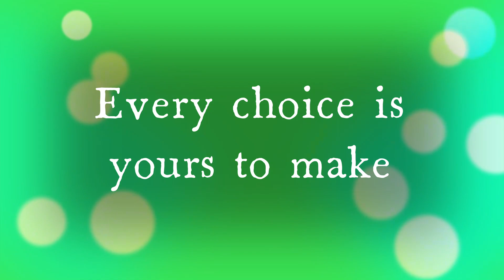Official Trailer - Choose Your Own Adventure: BEAT MINECRAFT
Watch the official trailer for ARTiro's new upcoming Choose Your Own Adventure: BEAT MINECRAFT. Be the first to watch and play it when it releases on the 8th of January.

There is a massive journey waiting for you. Our goal is the beat Minecraft! You must choose the correct path for the both of us and it will be my job to get us there. But the journey won't be easy. There are lots of twists and turns and even deaths. But don't worry because you can always try again. Find out how to beat Minecraft on January 8th!

Can't wait? Click the links below to explore the mazes and adventures that await you: